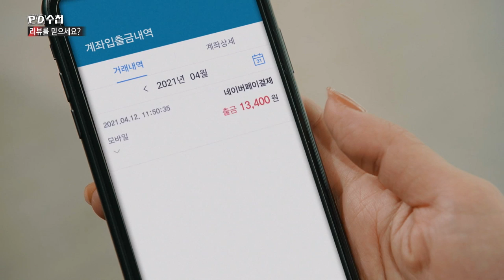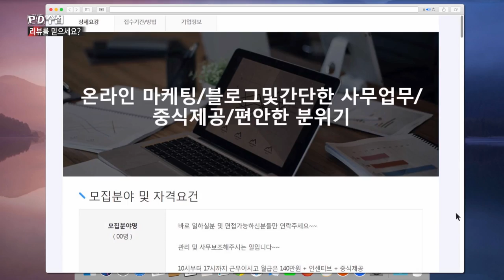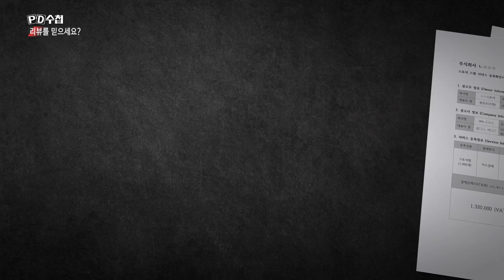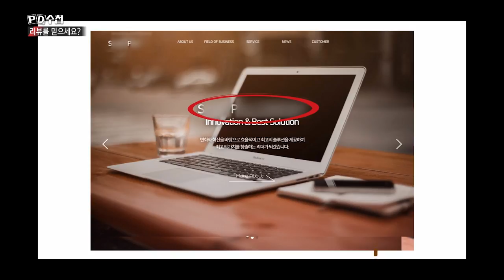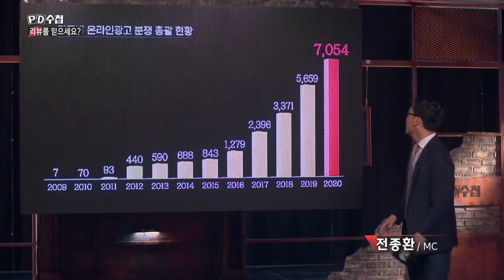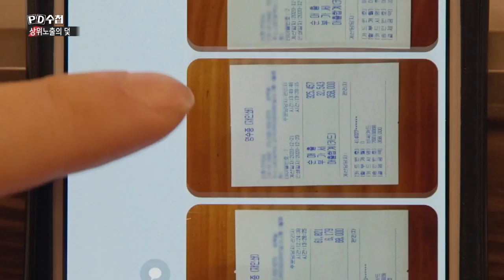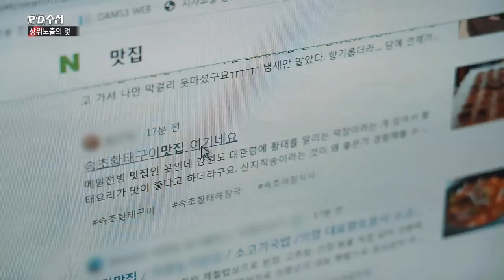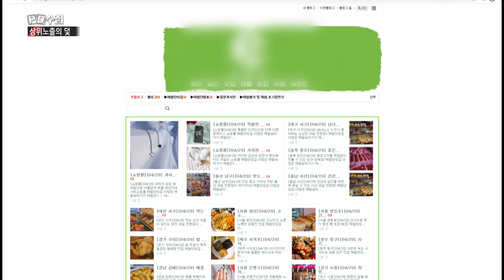생존전쟁 2부 - 리뷰를 믿으세요? 상위노출의 덫 - 전반부 - PD수첩 MBC210427방송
"마약하는 사람이 계속 하는 것처럼, 리뷰 광고도 계속해야 해요"
별점은 자본주의 인민재판 같다?